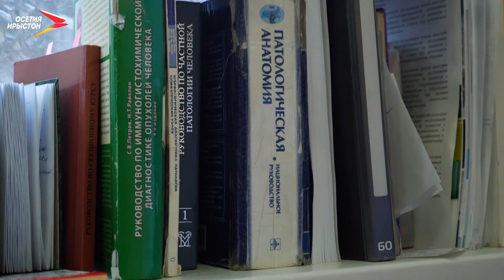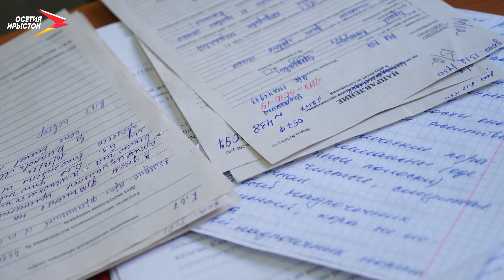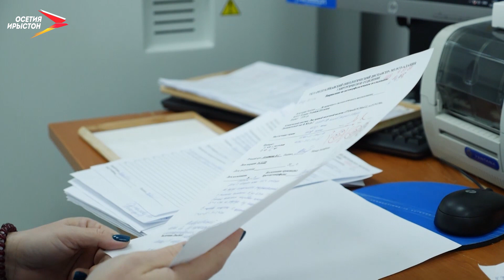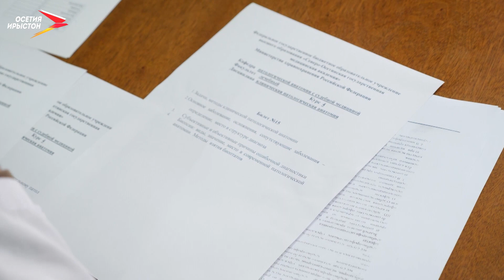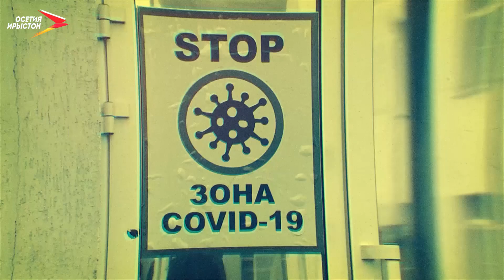Патологоанатом Александр Епхиев | Профессиональный путь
«В семье должен быть врач» - с этими мыслями Александр Епхиев подал документы в СОГМА на лечебный факультет и поступил. Учится приходилось много. Поначалу будущий патологоанатом не знал, какую именно специальность выбрать, но одно знакомство определило его будущее.

00:00 - Введение
01:11 - Начало пути
03:05 - Отличия вскрытия от операции
04:00 - Результаты патологоанатомических вскрытий
05:51 - Аспирантура СОГМА и обучение в Институте морфологии и человека
08:16 - Необходимые знания доя патологоанатома
09:18 - Работа патологоанатома в онкологическом диспансере
10:56 - Качества патологоанатома
13:11 - Преподавательская деятельность
14:16 - Хобби Александра Алибековича